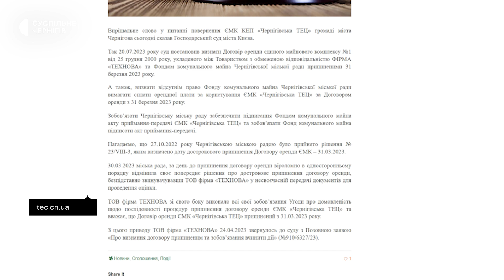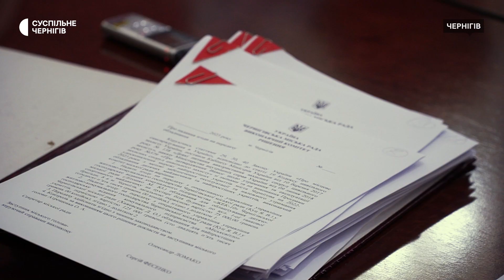"Чернігівську ТЕЦ" повертають у власність міста, а управлятиме нею КП "Теплокомуненерго"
З 21 серпня Чернігівська ТЕЦ повертається у комунальну власність міста. Про це повідомив виконувач обов’язків міського голови Чернігова Олександр Ломако. Нагадаємо, понад 20 років Чернігівська ТЕЦ була в оренді ТОВ “Технова”, але після подій повномасштабного вторгнення, керівництво компанії ініціювало дострокове повернення ТЕЦ у комунальну власність міста. Створили спеціальне комунальне підприємство “Теплокомуненерго”, яке мало взяти її у своє підпорядкування. Однак досі цього не сталось. Станом на сьогодні борги ТОВ “Технови” перед постачальниками газу складають понад півтора мільярда гривень, розповів Олександр Ломако.